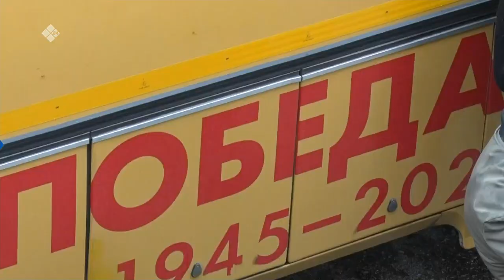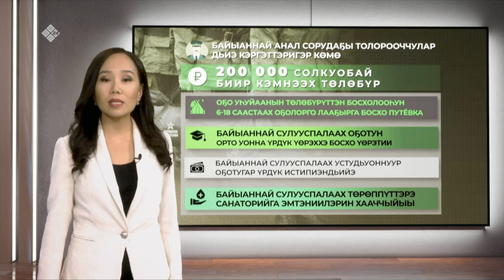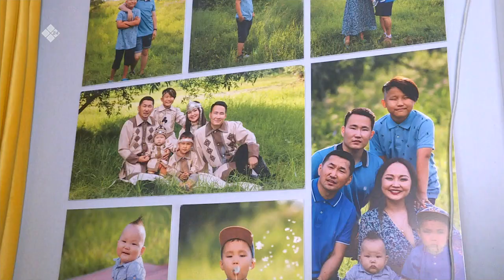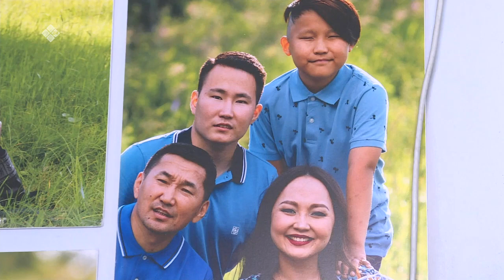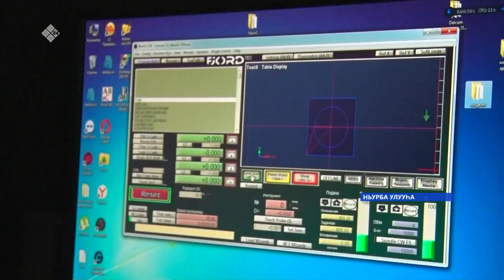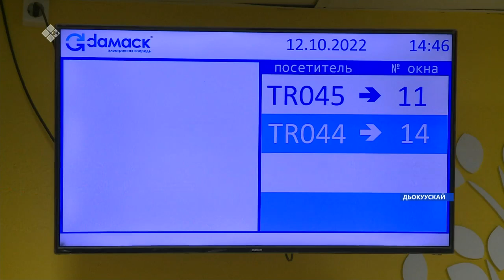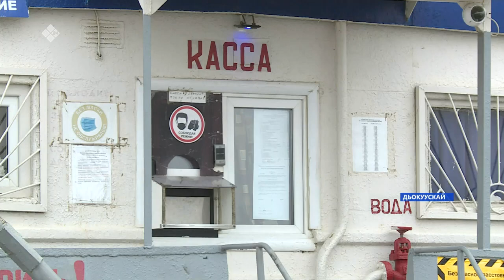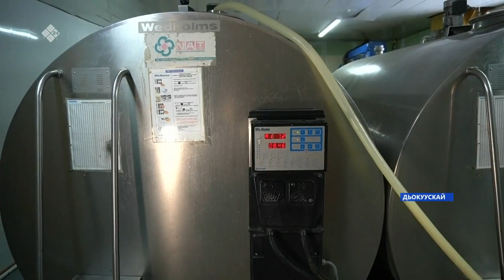Күнтэн күн. «Саха Сирэ» информационнай биэрии (15.10.22)